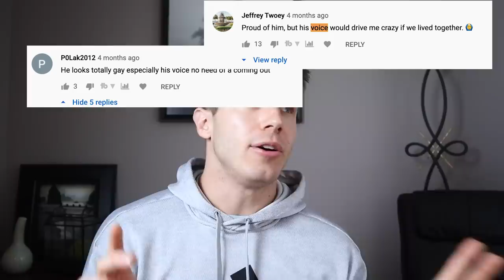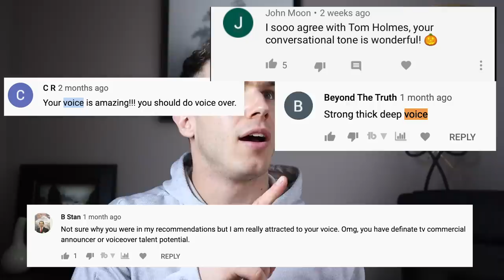Do I Sound Gay to You? | Sam Cushing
My voice seems to be very polarizing, so together with a friend, we explore topics like "gay" voice, vocal fry, etc. Since Pride season is almost here, I wanted to begin celebrating my identity early (even without the parades this year).

1) COMMENT: Can you relate to any of this? Do people tell you similar things about your voice?

2) +LIKE/SHARE to spread the message of "self voice celebration!"

MY AMAZON.COM FAVORITES